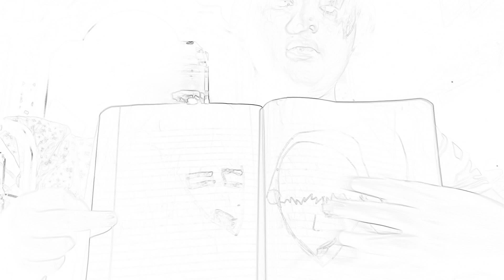May 8, 2021